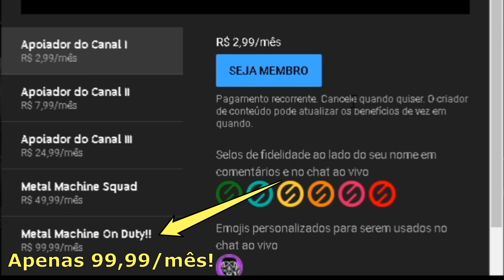#01 Retífica Cabeçote YBR XTZ 125 COMPLETO! MMG - Mecânica 43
Processo completo da retífica do Cabeçote da XTZ YBR 125 !!
Vc pode fazer em casa!!

CONFIRA!!!

* Músicas
* Opiniões
* Lives
* Vlog
* React